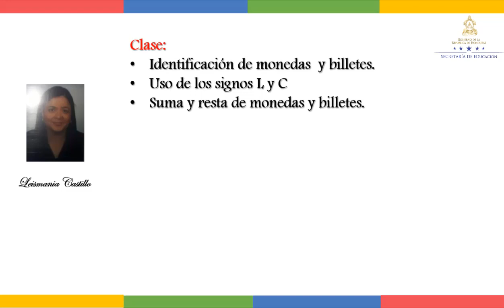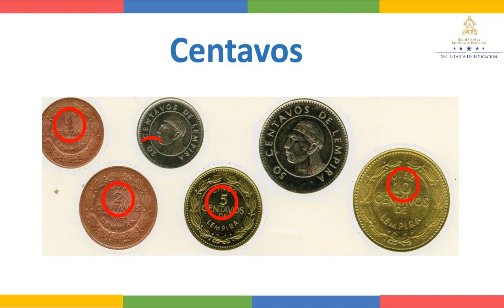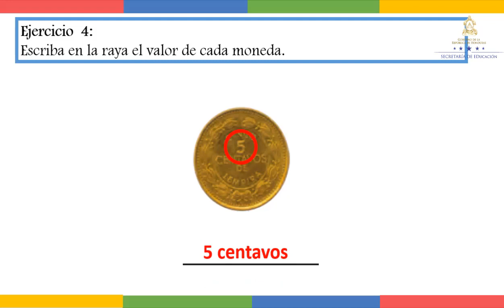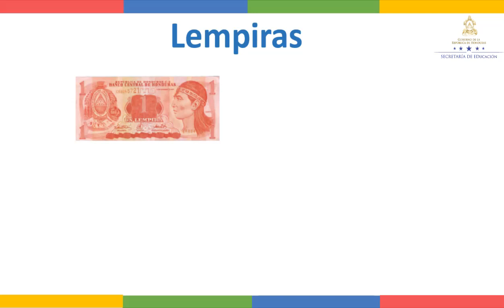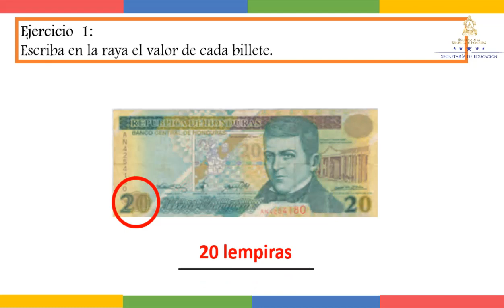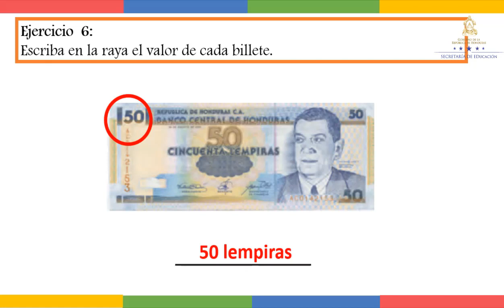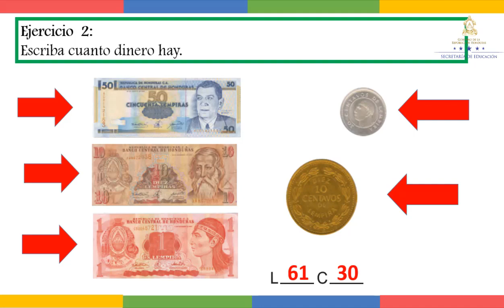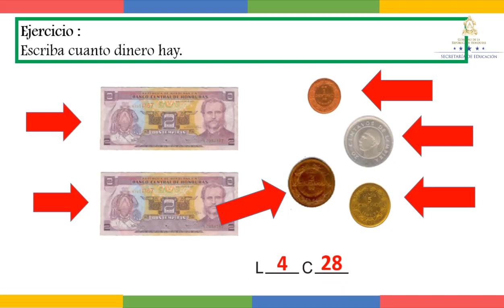Recordemos sobre la moneda nacional - Segundo Grado – Matemáticas